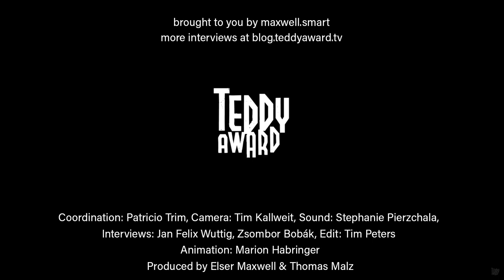Interview with Hannah Reinikainen and Lia Hietala on 'Always Amber'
Zsombor Bobák in conversation with Hannah Reinikainen and Lia Hietala on 'Always Amber'.

“If I lived with my friends on a deserted island where there are no norms, I might not be here,” says Amber. They are part of a new queer generation that confidently demands freedoms and opportunities not offered to them by society.